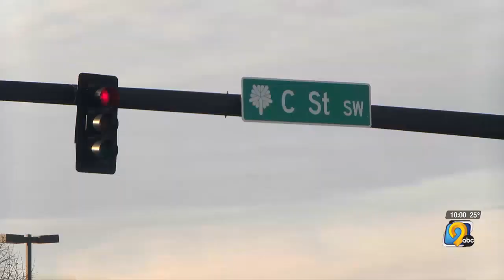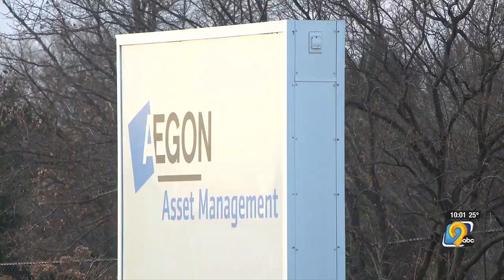Not many details released in crash that killed 4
A woman, a middle schooler, and two teenagers were killed, but Cedar Rapids police have yet to give any other information on what happened.